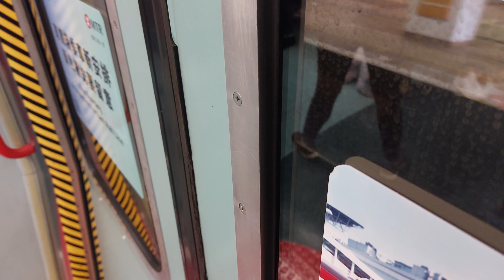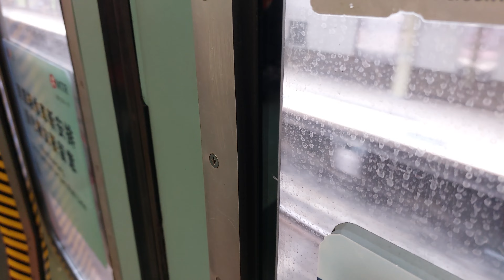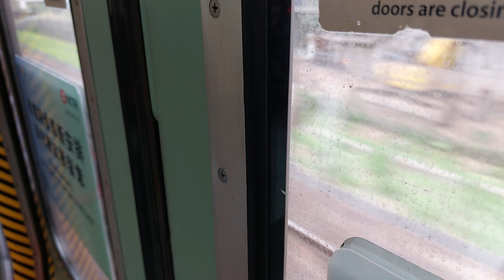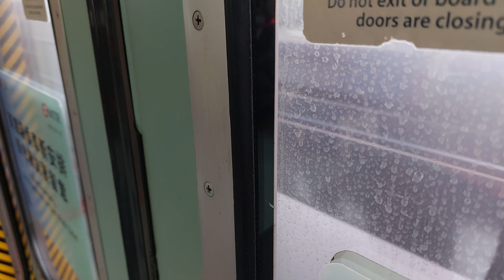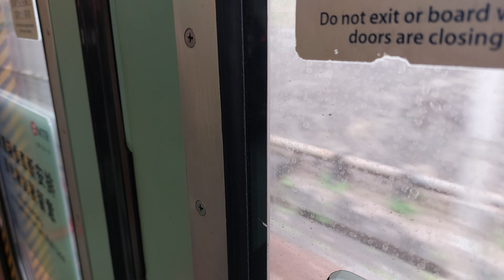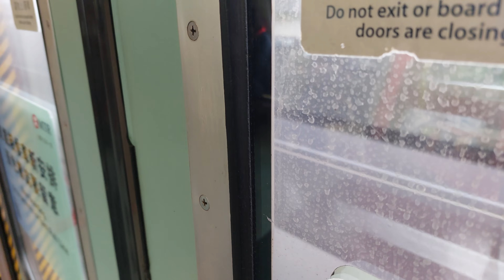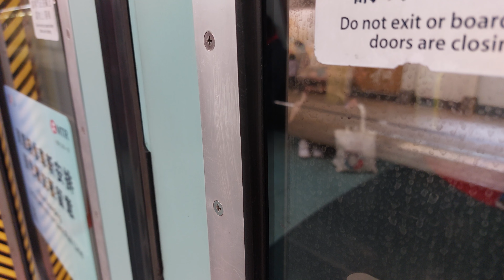東鐵 MLR 239 (上水至太和)